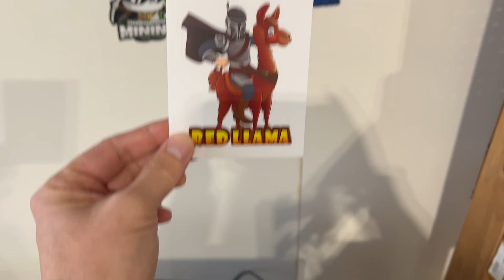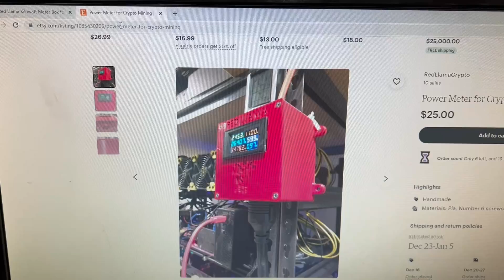Red Llama Crypto Kilowatt Power Meter Box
Red Llama Crypto sent us one of his custom 3D printed Kilowatt Power Meter Boxes!

Red Llama Crypto Etsy Store:

Other Mining Content Creators I Watch:

Red Fox Crypto: Youtube.com/c/RedFoxCrypto​
Red Panda Mining: Youtube.com/RedPandaMining​
The Hobbyist Miner:  Youtube.com/c/TheHobbyistMiner
ChumpChangeXD: Youtube.com/c/ChumpChangeXD
Sebs Fintech Channel: Youtube.com/c/SebsFinTechChannel
TekShinji: Youtube.com/c/TekShinji
HashRaptor: Youtube.com/c/HashRaptor
Mining Chamber: Youtube.com/c/MiningChamber
BrandonCoin: Youtube.com/c/Brandoncoin
Anonymous Miner:  Youtube.com/c/AnonymousMiner2
Teaspoon Miner:  Youtube.com/c/TeaspoonMiner